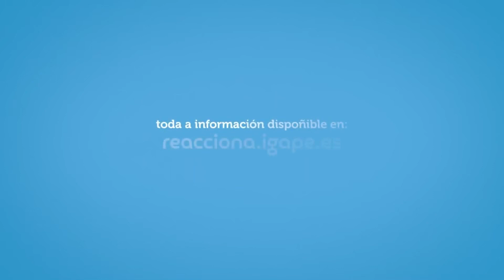Talleres Rodosa, beneficiaria do programa Re-acciona